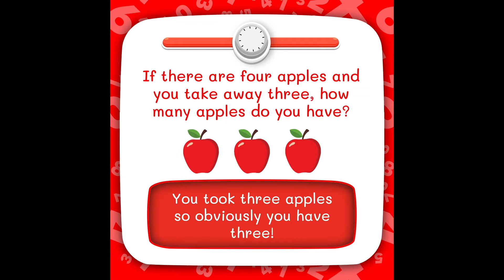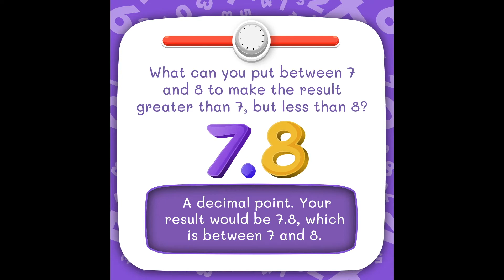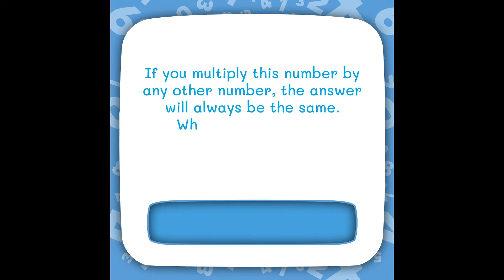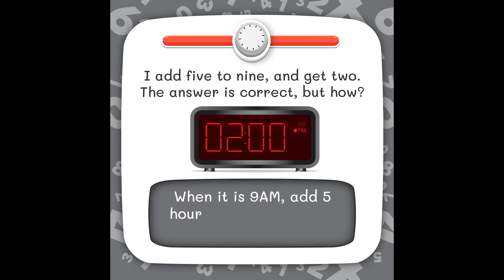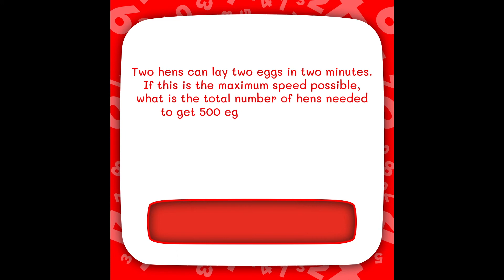Math Riddles and Number Puzzles that Challenge Your Lateral Thinking: Play Along with RobinAge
Test your logic and calculation skills with numerical puzzles in this PlayAlong video!

The Play Along with RobinAge series brings you fun puzzles, games, riddles and more to sharpen your brain and improve logical thinking!

RobinAge's news, fact and DIY videos are designed to make learning fun and help improve general knowledge and English.

Love our videos? Hit 'LIKE' and show us your support!